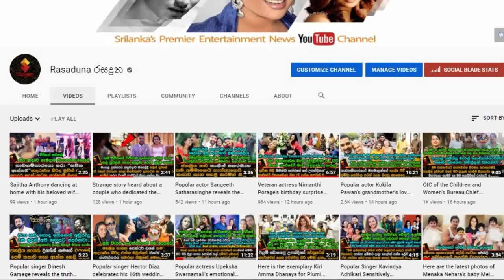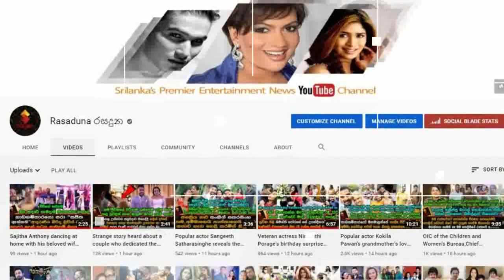Here is the latest photo shoot of popular actress Ishara Sadamini's Sweet family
බලන්නකෝ ඒ තුන් දෙනාගේ ආදරේ. !
චූටි දූ සුරංගනාවියෙක් ගෙන් හැඩවුනු ජනප්‍රිය නිලි ඉෂාරා සදමිණීගේ සොදුරු කැදැල්ලේ අලුත්ම Photo shoot එක මෙන්න.  Here is the latest photo shoot of popular actress Ishara Sadamini's Sweet family

Photography By : Chiran Buddhima
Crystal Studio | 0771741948